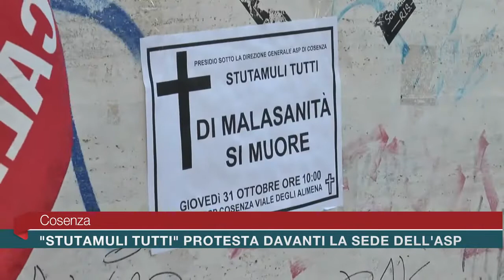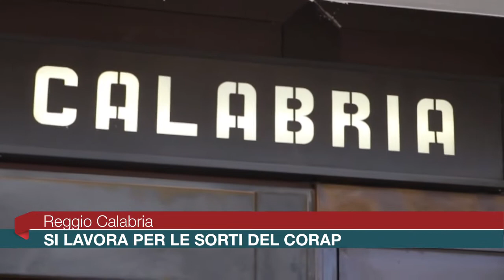Calabria News 24 Informa - Edizione della sera